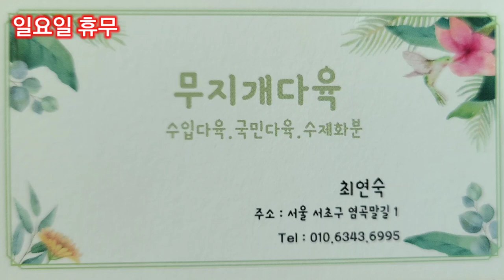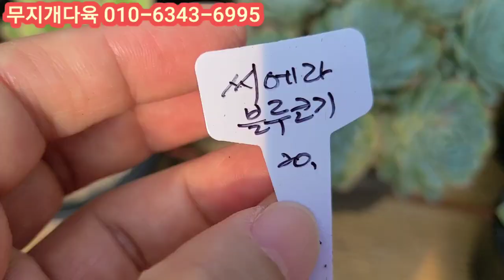이렇게 예쁜 묵은둥이 라일락 ^^ 국민다육이 합식 이렇게 ...무지개 다육에서 힐링하세요 ^^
무지개다육 # 서초구 염곡말길